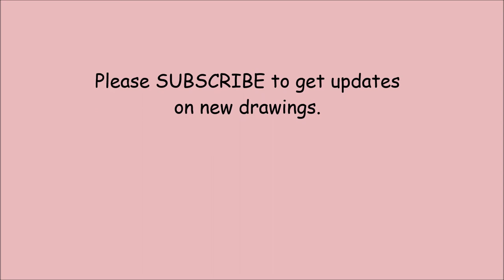Learn How to Draw Animal Faces 2 l Craft Creations EVB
Simple animal faces of cow, pig, giraffe and elephant. Very easy to draw, just follow the lines. Ideal for kids who want to learn how to draw. l Learn how to draw animal faces